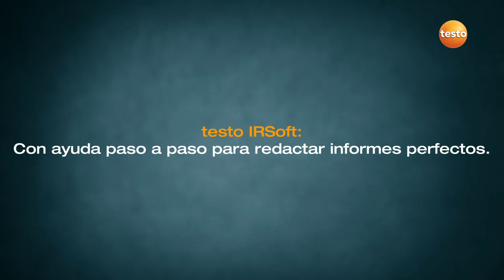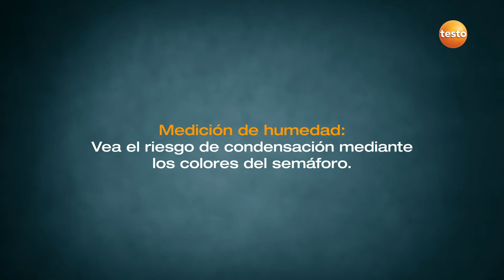Testo 883: cámara termográfica para asesoramiento energético en edificación | Be sure. Testo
Presentación de la cámara termográfica testo 883 con funciones especiales para realizar las mediciones termográficas en el sector de la construcción de la forma más sencilla, competente y profesional.